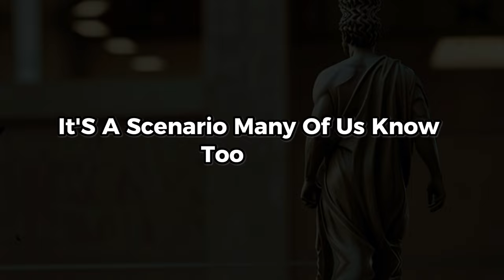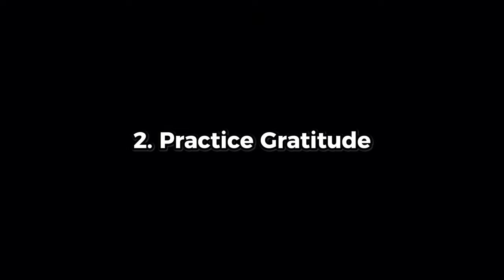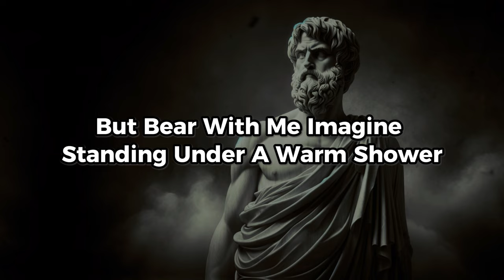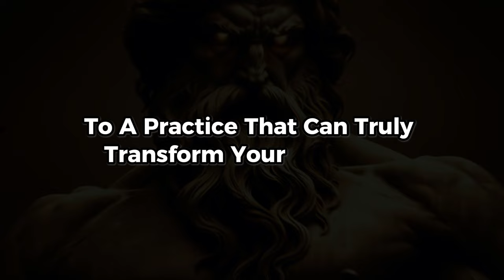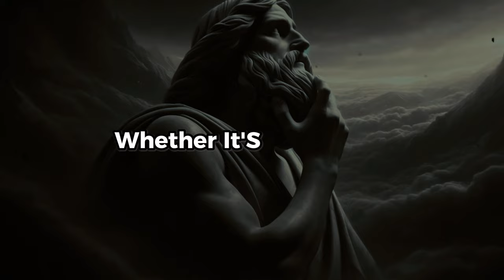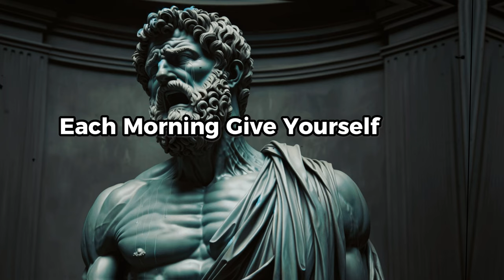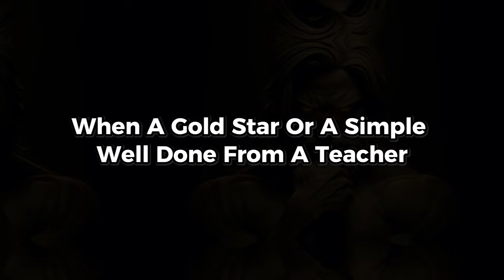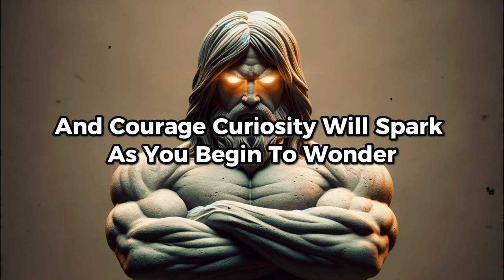10 Stoic Morning Habits to FIX Most of Your Problems | Stoicism Philosophy